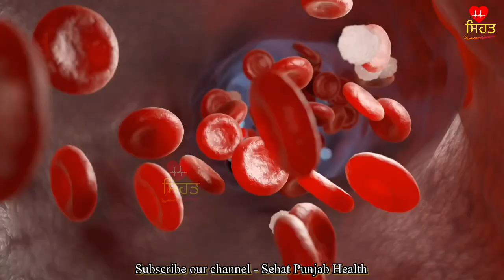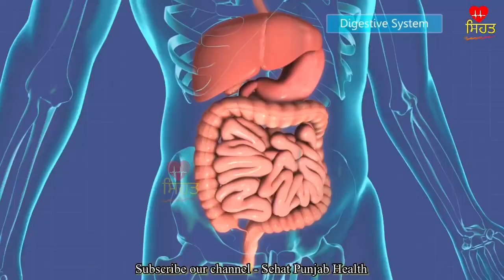ਇਹ ਨੁਸਖ਼ਾ 10 ਦਿਨ ਲੈ ਲਓ, ਅੱਖਾਂ ਦੇ ਰੋਗ, ਖੁਸ਼ਕੀ, ਪਾਣੀ ਆਉਣਾ, ਯਾਦਦਾਸ਼ਤ, ਕਮਜ਼ੋਰੀ ਬਿਲਕੁਲ ਠੀਕ ਹੋ ਜਾਵੇਗੀ ।